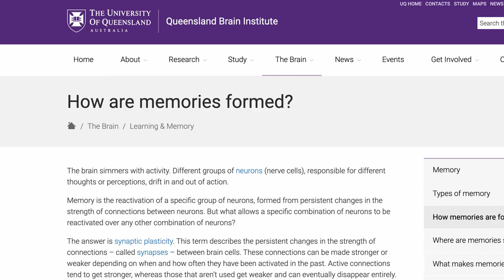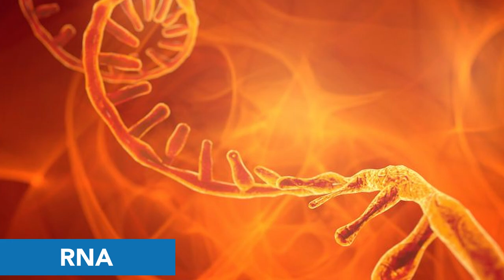GENETIC MEMORY EXPLAINED || Godzilla vs Kong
Godzilla vs Kong uses a fine detail to explain Kong's memories of his ancestral home and the hollow earth. This tiny detail may be missable but it does add to the flair of the movie- that it is a love letter to all the conspiracy theorists. Termed as the Genetic Memory, this concept is prominent among the scientific community leading to various studies and researches. So join me as I explain Genetic Memory.